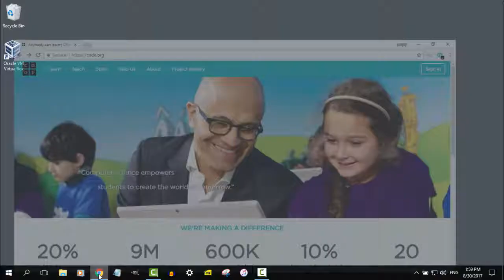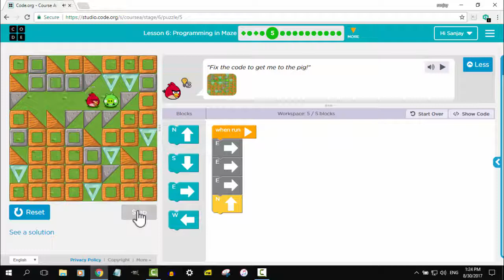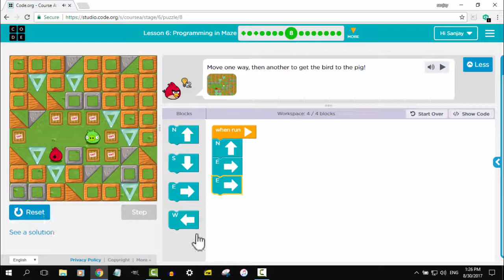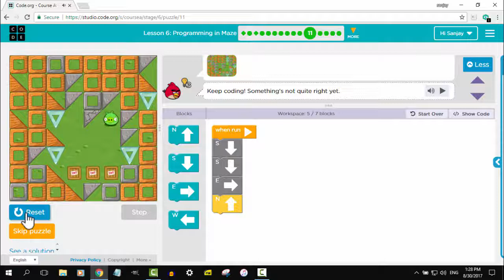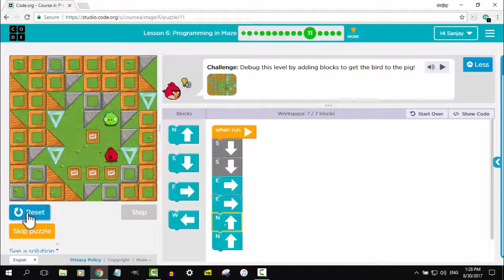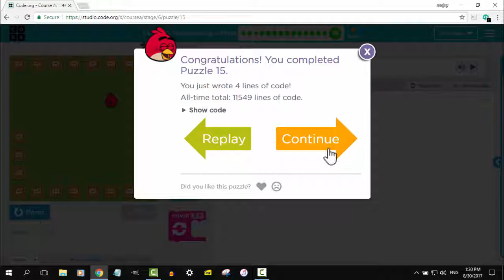Code Studio - Course a Lesson 6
Code.org Code studio Course a Lesson 6